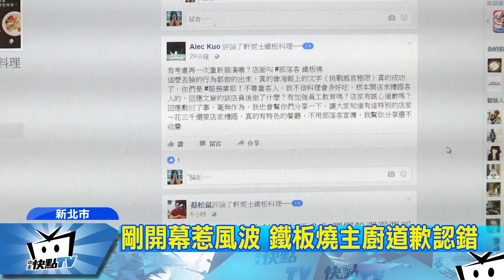20170422中天新聞 菜好先給攝影師拍？ 民眾花錢吃冷肉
新北市板橋一間鐵板燒餐廳，民眾點了將近三千元的套餐，店家完成料理，居然先拿給攝影師拍照，喬角度東拍西拍後，才把餐點送給客人吃，而民眾吃到時，餐點已經冷掉，消費者氣不過PO上網，引來網友一片撻伐。